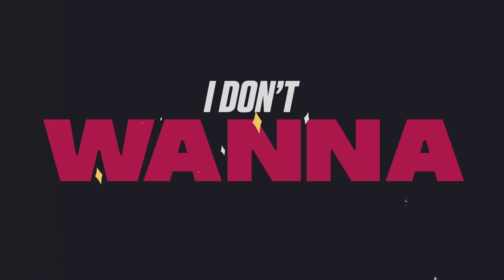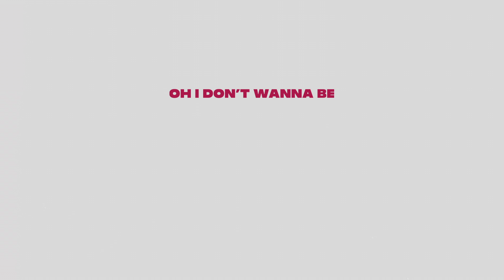DOUBLECAMP - I Don't Wanna (Lyric Video)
Lyric Video: @cal_motion
Video: Matt Ryan Thomas